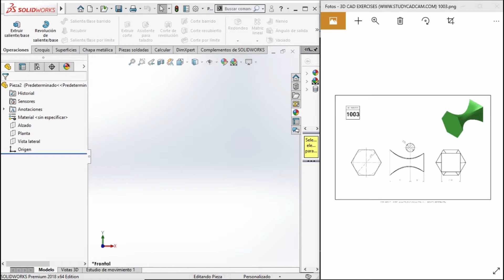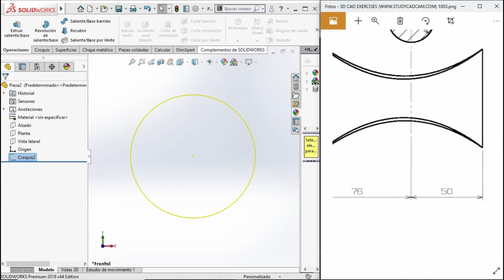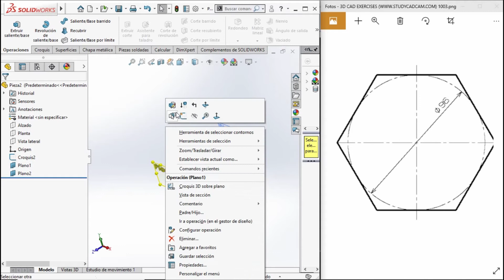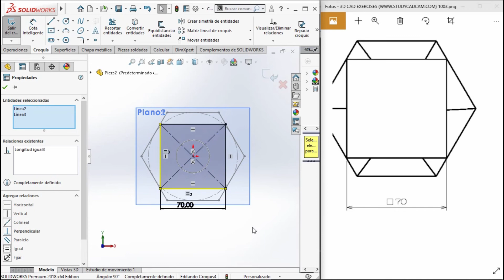Como utilizar la operación de RECUBRIR. SolidWorks.💥 PRINCIPIANTES 💥 3d Software CAD